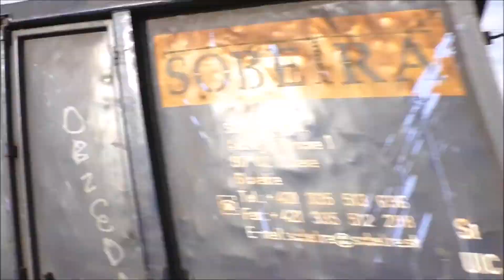ET22-R002 CTL Logistics z węglarkami |Dąbrowice Skierniewickie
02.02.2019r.